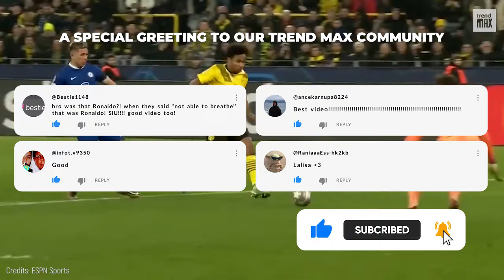TOP 10 FASTEST FOOTBALL PLAYERS 2023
Are you ready to meet the TOP 10 FASTEST SOCCER PLAYERS of 2023? It's time to find out who the speediest soccer stars will be this year! Join us as we explore some of the greatest players in the game and see who makes it on this list. Get ready for some incredible talent and unbelievable speed!

Here is the list:

-Kylian Mbappe
-Erling Haaland
-Rafael Leão
-Alphonso Davies
-Ousmane Dembele
-Mykhaylo Mudryk
-Karim Adeyemi
-Federico Valverde
-Darwin Nunez
-Sven Botmann